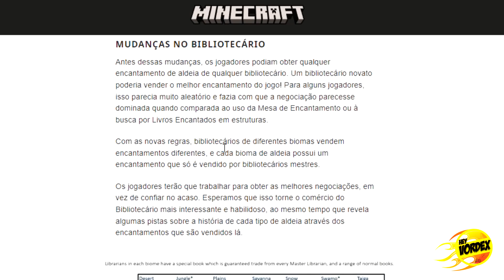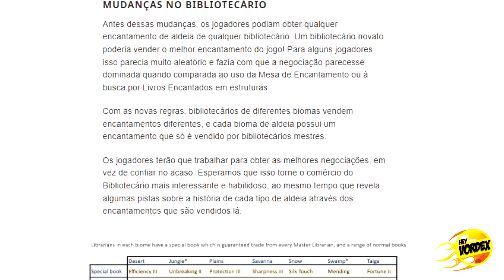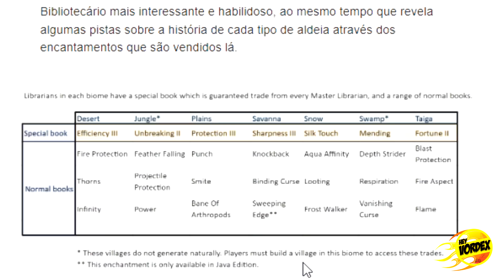O MINECRAFT DESISTIU DE ADICIONAR AS VILAS DO PÂNTANO E DA SELVA?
Hey, pessoal!

Neste vídeo vocês vão conferir algumas informações sobre os aldeões e as vilas dos biomas do pântano e selva, que atualmente não são gerados no jogo.